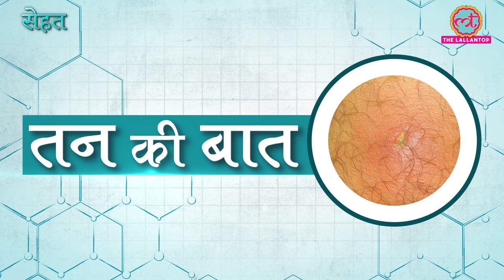बालतोड़ यानी Boils होने की वो वजह नहीं है जो आप समझते हैं | Tan Ki Baat|Sehat ep 139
Welcome to The Lallantop's 139th episode of Sehat. Your daily health show. In today's segment, find out what causes boils and how you can treat it. Watch the video for details.